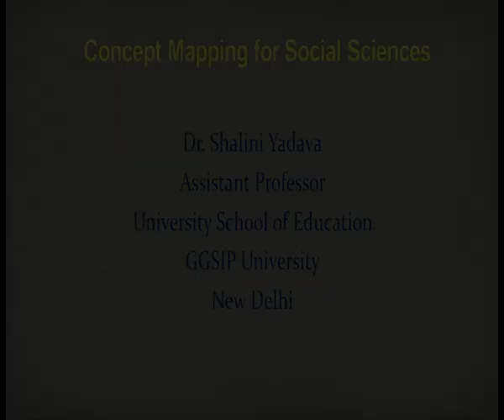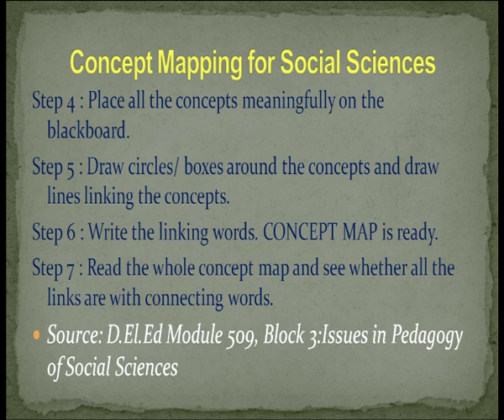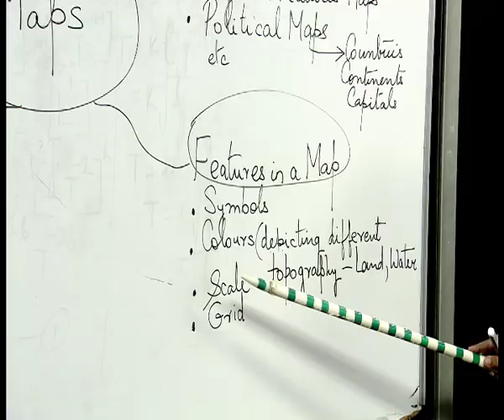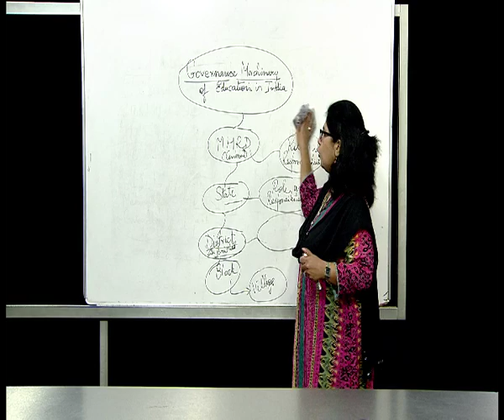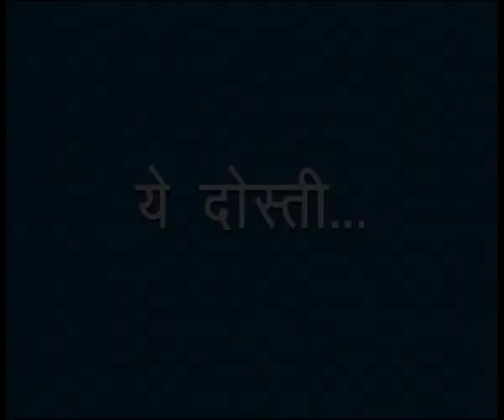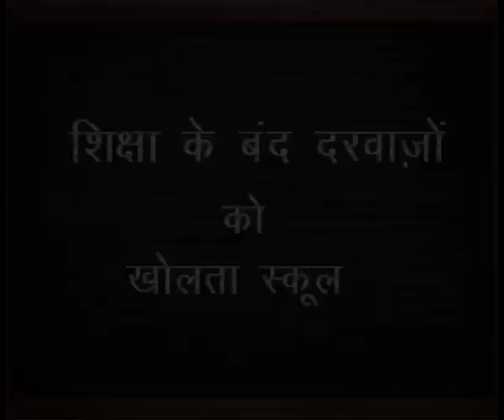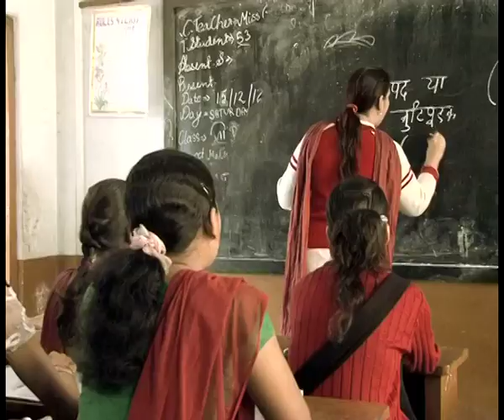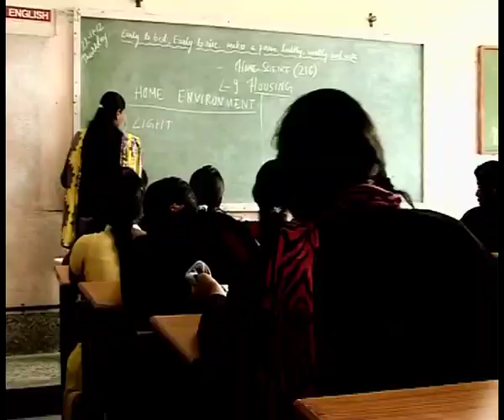Concept Mapping for Social Sciences